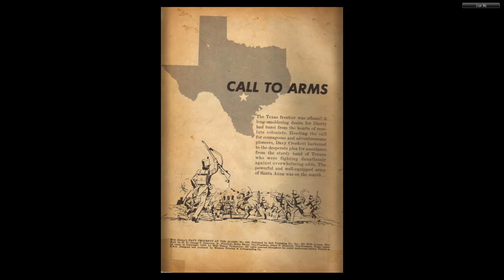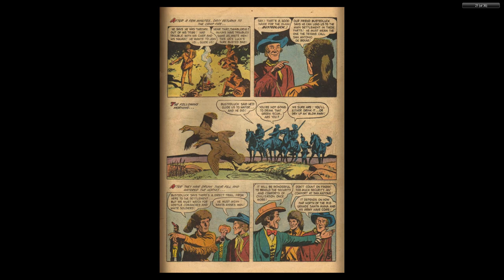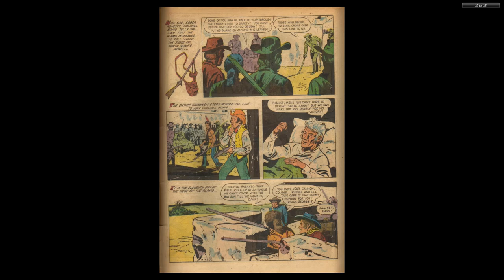DISNEY Dell Four Color Comics #0639 Davy Crockett at the Alamo